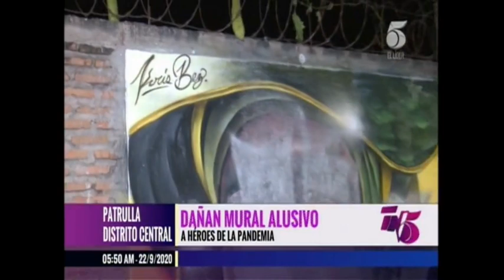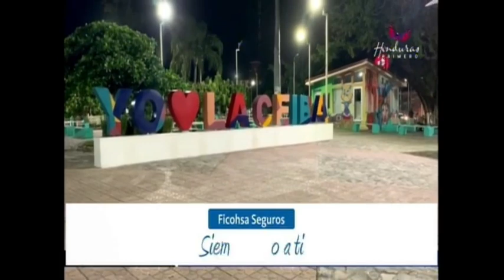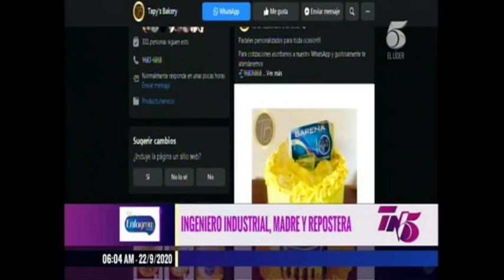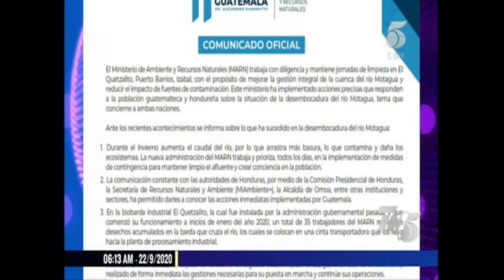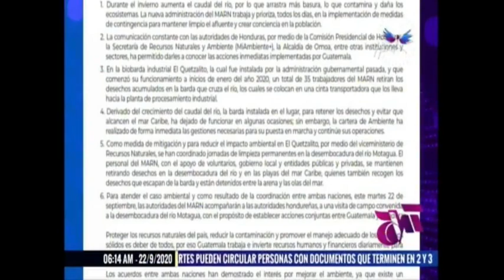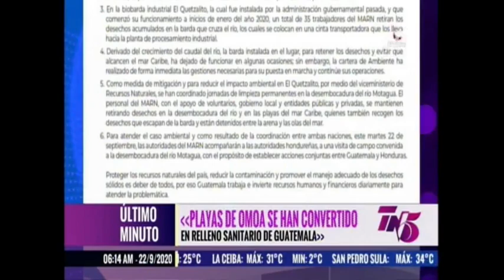Tn5 Matutino lunes 21 septiembre 2020